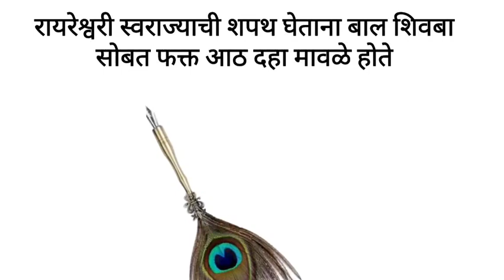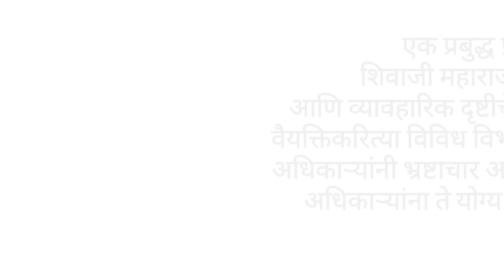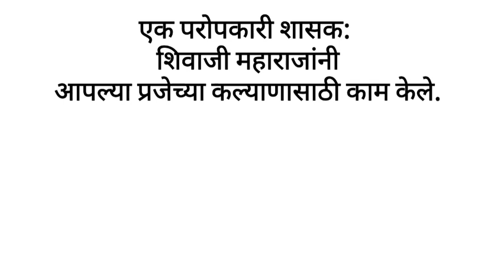शिवराज्याभिषेक सोहळाअचिव्हर्स करिअर फाउंडेशन तर्फे छोटी मानवंदना